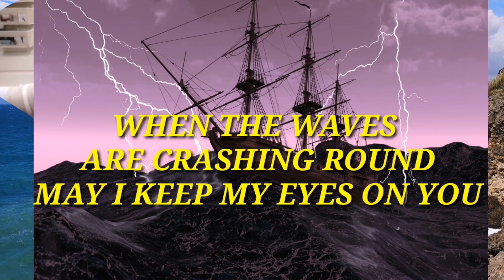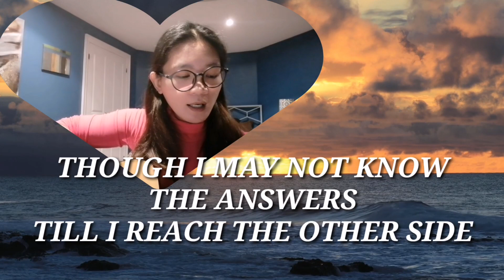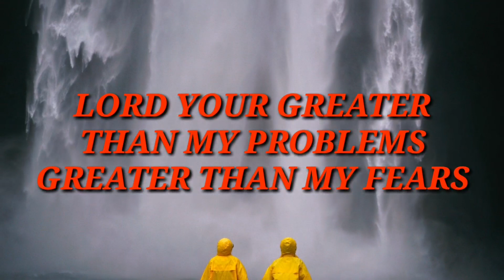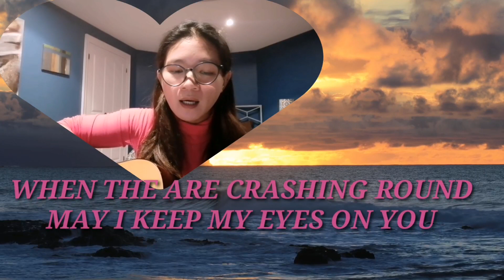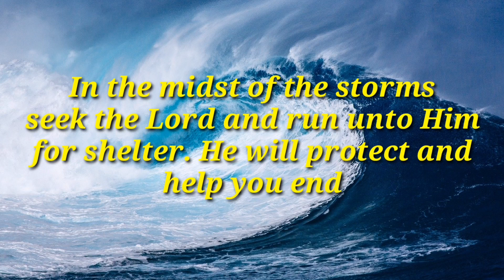MIDDLE OF MY STORM cover by MHEL with LYRICS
We have too many trials or storms that comes in our way but God says "I Will NEVER LEAVE YOU NOR FORSAKE YOU "

Enjoy listening to my cover song and be blessed. God blessed!